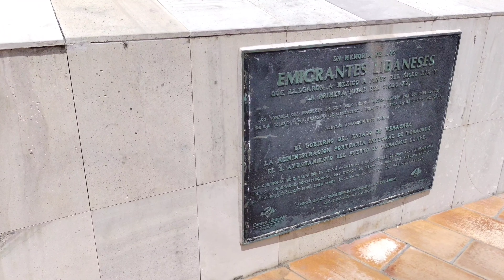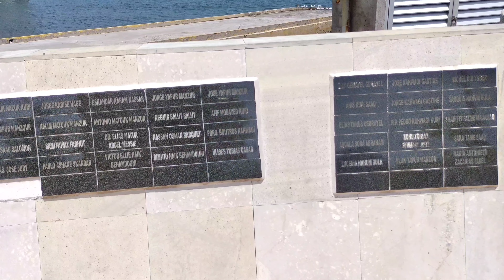Puerto de Veracruz. Caminando paseo calles del centro a playa Regatas. México 2021 4K. malecón P.03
Parte 3. Un total de 5 partes.

No tenía intención grabar ese día, pero siempre nos gusta caminar por está playa y mi hija me dijo que debería grabarlo y lo grabé.  Comenzé a grabar pasando el callejón de Toña la Negra y caminamos varias calles hasta llegar a el malecón y de ahí caminamos por varios lugares interesantes para seguir caminando por la playa y por la arena hasta llegar a el final de playa Regatas a la Plaza Cívica Magisterial.

No recuerdo si ya grabé estas calles o zona, pero si ya la grabé pues lo grabé otra vez.

Todo grabado en 4K.

Recuerda que tú (LIKE) Pulgar Arriba ayuda muchísimo para seguir haciendo más videos.

Si dejan muchos LIKES pronto empezaré a hacer videos de distintos lugares del Estado de Veracruz. Lugares que siempre visito como. Cardel, Villa Rica, Zempoala, Cerro de los metates, La Mixtequilla, Piedras Negras, El Camarón, La Antigua, Yanga, Tres Zapotes, Orizaba, Perote, Poza Rica, Papantla Tlalixcoyan, Xalapa y otros lugares que visito cada ves que tengo chance.

Y sigue mi canal ya que tengo varias docenas de videos mas que estare subiendo poco a poco.

Canal RFM. Canal RFM-NCS. Canal CFM Poductions. Canal Breaking Copyright. Canal Frequency Music. Que tienen excelente música y canciones para poder usar en mis videos.

Creditos Artista/Compositor/Cancion/Musica
DJ AG BREEZE
Static Land Of Fire Audio Labrary Release Free Copyrightsafe Music